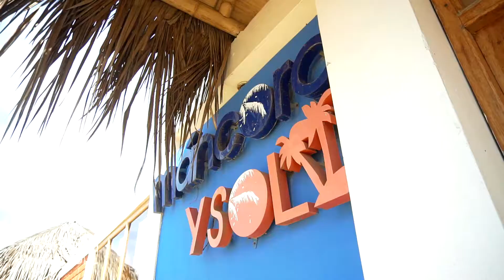Reel Publicitario Hotel ''Mancora & Sol''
Cliente: Hotel ''Mancora & Sol''
Tipo: Reel Publicitario
Realizacion: Julio Cesar Berrú Paredes
Fotografia: Cesar Berrú
Ciudad: Mancora

Agencia Audiovisual de Tarapoto para todo el Perú